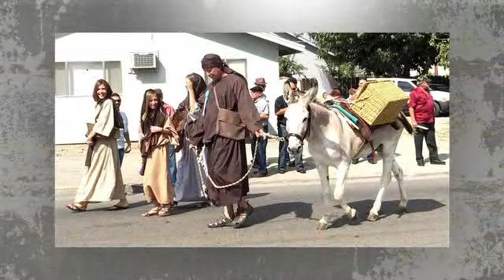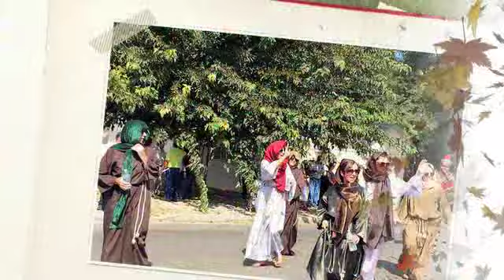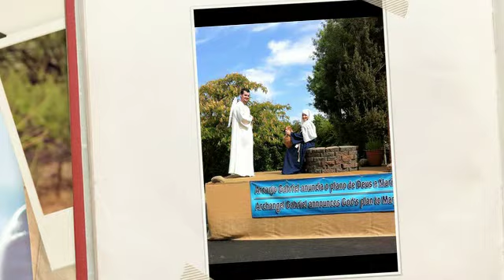2014 Our Lady of Miracles Bodo de Leite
2014 Bodo de Leite held on Saturday, September 13, 2014 for the Our Lady of Miracles Festa.  The theme was "A Life of Faith."  There were animals, donkeys, camels, and horses.  It was magnificent.  In this photo show, Antonio Isidro Cardoso sings "Vamos Entrando na Casa de Deus to Kathryn Maffei's arrangement.